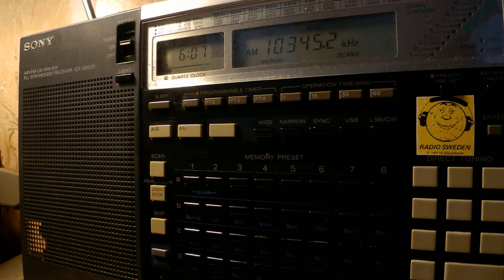28 07 2017 Numbers station Cuban Spy HM01 in Spanish 0606 on 10345 Bauta